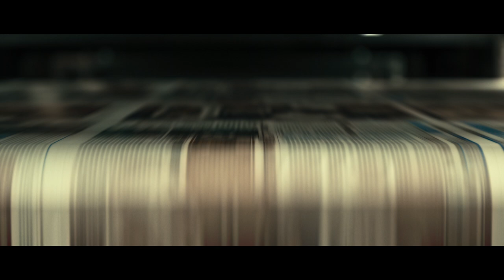In Broad Daylight - Making Waves Dublin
In Broad Daylight (白日之下) 🎥

🔎 Investigative journalist Kay (Jennifer Yu) goes undercover at a care home for disabled people following tips about resident abuse.

Based on real 2016 events and nominated in 5 categories at the 2023 Golden Horse Awards.

Witness the truth in broad daylight at Making Waves: Hong Kong Season.